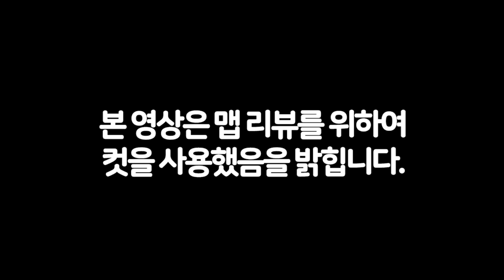지오메트리 대시 - 쉬운걸 기대했는데 익데급 맵이 되어버렸다...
이 맵은 그냥 관상용으로 합시다...
안깰거에요..